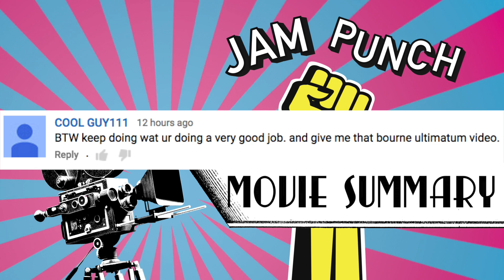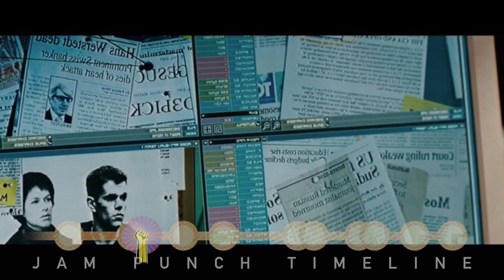The Bourne Ultimatum - Story in 2 Minutes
Story recap for THE BOURNE ULTIMATUM, summarising every important plot point, spoiler, and story element with Matt Damon's Jason Bourne.

WHICH MOVIE SHOULD WE SUMMARISE NEXT?? Tell us below!

Welcome to UP TO SPEED, where we save you a couple hours by giving you a quick movie summary. Today, it's The Bourne Ultimatum.

THINK TRAILERS SPOIL THE MOVIE?

Synopsis from WIKIPEDIA.ORG